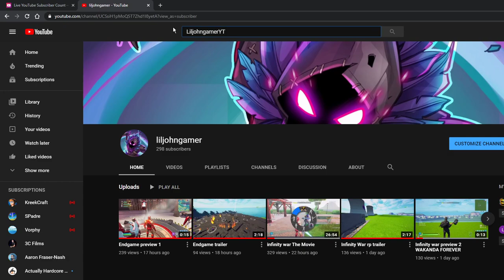quick update about endgame